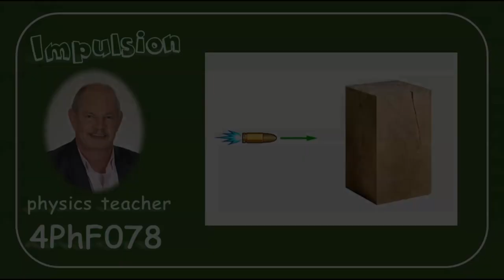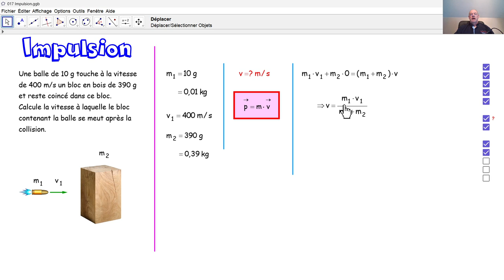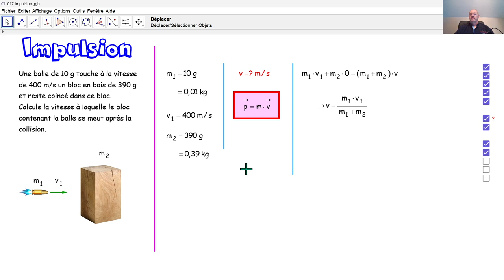Physique 4PhF078 Impulsion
Au moyen du principe de conservation de l'impulsion, nous calculons une vitesse après une fusion.